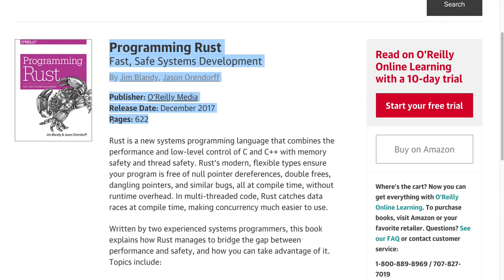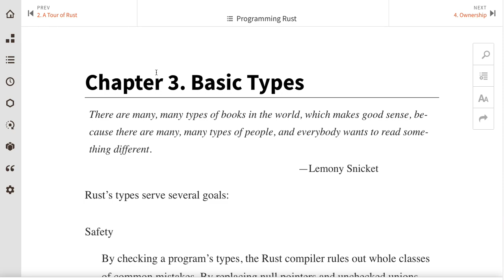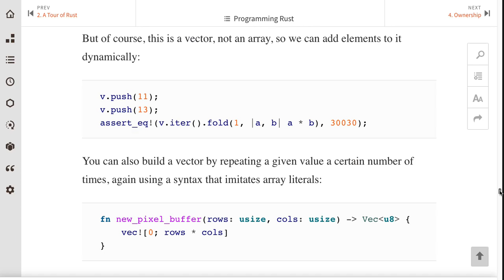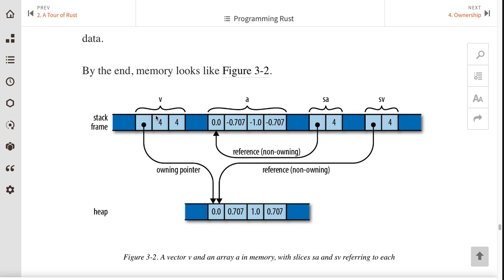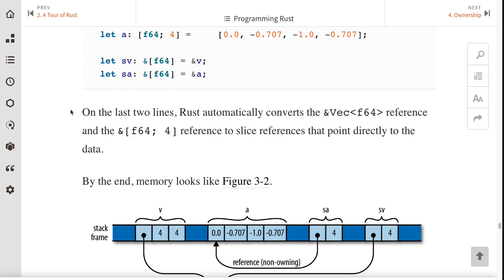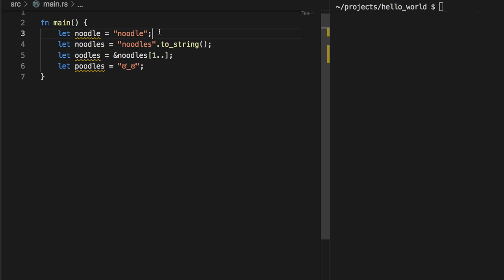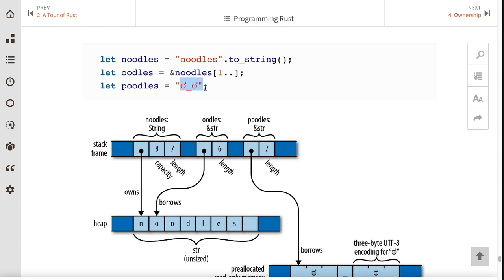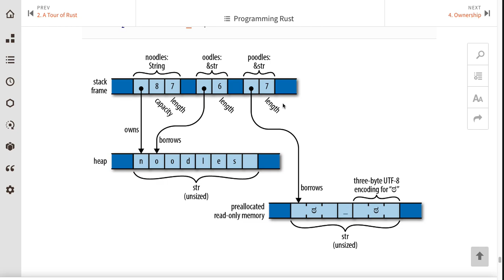[러스트] 387 - Ch.3 Basic Types